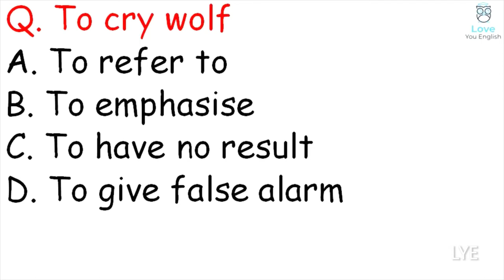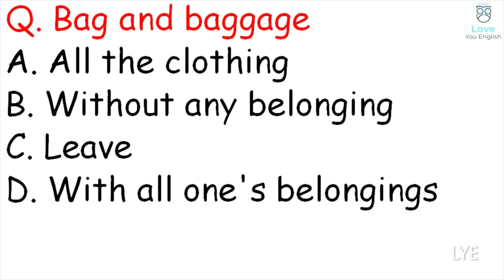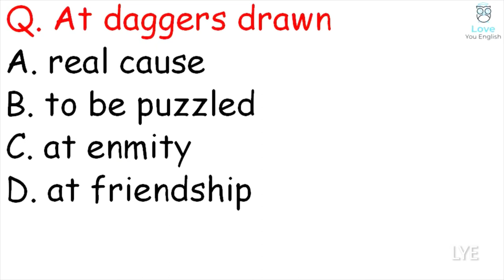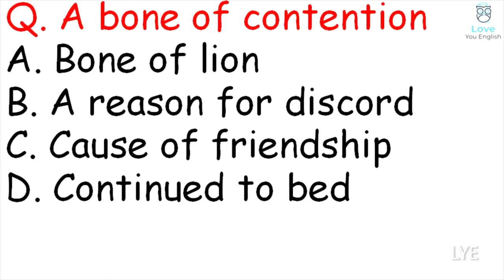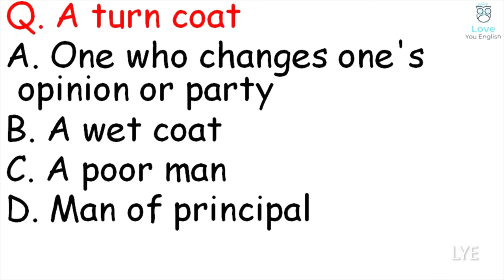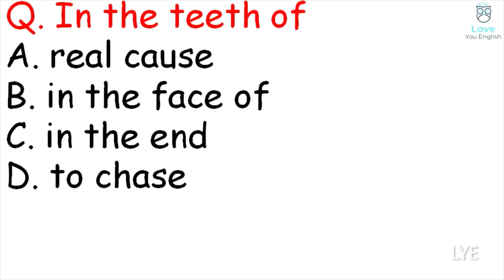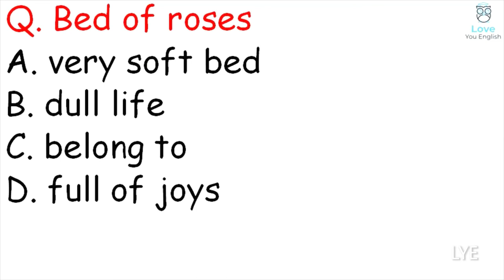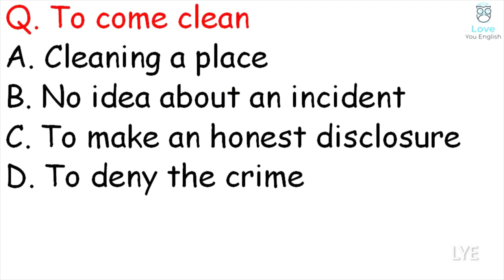Idioms and Phrases Test I English Grammar Test I English Test I English Quiz